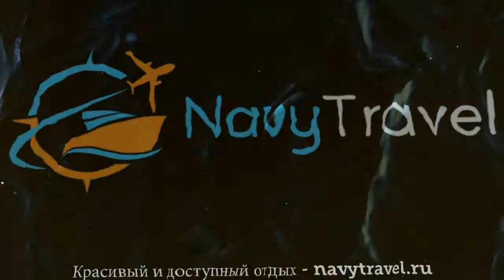MESSINA RESORT (старое название MESSINA MARE SEASIDE HOTEL) 4* обзор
Хотите отдохнуть и ищете туры, Греция – отличное место для отдыха. Посмотрите видео «MESSINA RESORT (старое название MESSINA MARE SEASIDE HOTEL) 4* обзор» и поймите подходит ли Вам отель МЕССИНА РЕЗОРТ (старое название МЕССИНА МАРЕ СИСАЙД ХОТЕЛ) 4* Пелопоннес, который Вы можете забронировать по ссылке
Так же отель MESSINA RESORT (старое название MESSINA MARE SEASIDE HOTEL) 4* иногда называют гостиница MESSINA RESORT (старое название MESSINA MARE SEASIDE HOTEL) 4* Греция или гостиница МЕССИНА РЕЗОРТ (старое название МЕССИНА МАРЕ СИСАЙД ХОТЕЛ) 4* Пелопоннес.
Какие услуги в MESSINA RESORT (старое название MESSINA MARE SEASIDE HOTEL) 4* Греция Пелопоннес бесплатны, а за какие необходимо платить отдельно.
В каком году был построен отель МЕССИНА РЕЗОРТ (старое название МЕССИНА МАРЕ СИСАЙД ХОТЕЛ) 4* Пелопоннес, производилась ли реконструкция или ремонт и в каком году.
Отель MESSINA RESORT (старое название MESSINA MARE SEASIDE HOTEL) 4* Греция Пелопоннес